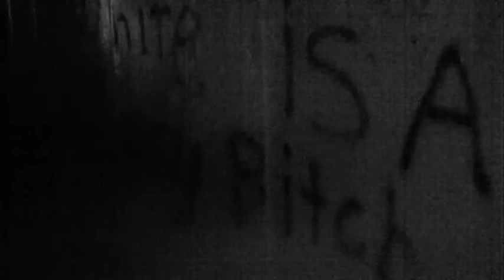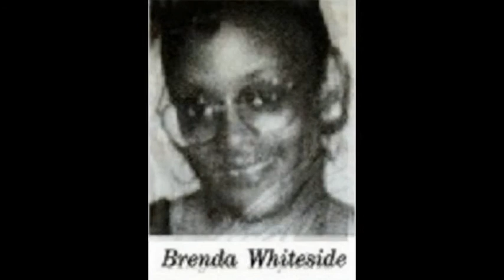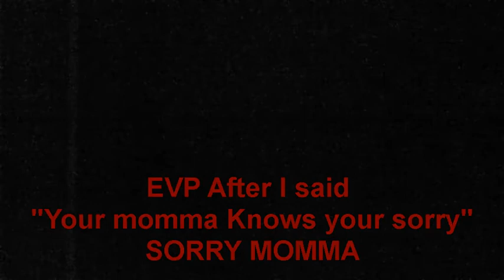Dumping Ground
Wednesday, April 14, 1993 - The day dragged on as endless as loss. The families of the dead waited. At first, they made small talk with each other, even sharing lunch on a picnic table outside.In time, they fell numb and exhausted into silence. Only Nathaniel White relaxed, napping and reading in his holding cell. Worrying about catching ``Cops'' on TV by 7 p.m. Maybe one day he'd be a TV movie, too. He's been approached, you know. Broken victims come and go forgotten. Mass murderers always get their 15 minutes of fame. Nathaniel White got his. He got the news team coverage. The curiosity seekers. The in-depth life stories on what made Nathaniel tick. We all stood with video cameras and pens to tell a world that surely wanted to know all the gory details. White seemed to have a jolly good time through it all. Like the jail-house New York TV interview where he claimed ``voices'' made him kill. Just like in the movies, you know.
Preparing for trial, he hit the law books like so many other lawless men who suddenly become constitutional scholars when it comes to saving themselves. He grew fat in jail, about 40 pounds worth, the charge of mass murder obviously agreeing with him. Three hots and a cot, a nice law library and a sympathetic government-paid lawyer for company, all that was missing was a fireplace. For the trial, he was fitted with a free suit and bookish glasses. He went on the witness stand and lied like a wise guy know-it-all. The conceit of the killer is that he will be believed. That the whole world revolves around him and that his demands must be obeyed. The jury spent its second day debating the verdict of a man who had confessed to murder on three separate occasions, a man who had led police to the decomposed bodies while eating a slice of pizza. While Nathaniel White relaxed in his holding cell, the families of his dead worried. Could the jury really buy White's line? At 4:30, the word spread. There's a verdict. The families of the dead filed in. Nathaniel White came in from his holding cell, left hand in his pocket, his mouth resting on his right fist. Disconnected. From out of nowhere, bystanders descended on the courtroom, standing in back. Yes, Nathaniel White owned the spotlight. Experts say there's not one mass murderer who doesn't enjoy it almost as much as the killing. And we always show up to fulfill their exhibitionist fantasies. We the people are addicted to violence. Violence and cruelty is the American pornography. It titillates. No kidding, with a 10-inch-long knife? How deep? Then what did he do next? Was she naked? How many times? The hypocritical mainstream media masks the gore with social concern. Why did he do it? He had a bad childhood? What is the real Nathaniel White like? What he is like is this: He murdered five women and one 14-year-old girl. That's all we need to know. What can be said about Nathaniel White is what can be said about most killers. They are empty dullards. Stupefying in their evil, witless in their lies. Is there anything remotely interesting about Nathaniel White? If we want to focus on anyone, focus on the victims. If we want to witness something fascinating about the human psyche, witness the courage of the victims' families. Of the families of the dead, some of whom spent all of Easter riding around outside the county so they would not be reminded of their pain.
See the next sunny day and consider the six people who will not see the sky because of Nathaniel White. Think of them out in the woods, so badly decomposed they had to remove their remains with a shovel.